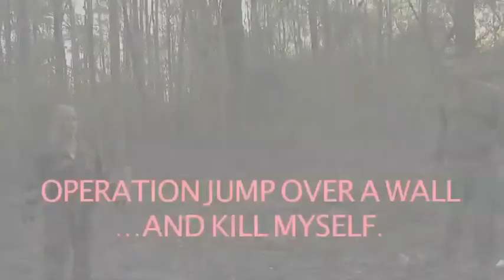MY Ultimate Marine Corps Challenge...pt. 2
At 5 a.m. when most college student's are still asleep or just getting in for the night, the Auburn University Marine Corps are pushing their way through morning training.

After running 4.5 miles with more than 10 pounds of gear, jumping over walls, crawling through mud pits and pulling up sky-high ropes, it's hard to imaging how the AU Marine's are able to make it to class...and stay awake.

I even got in on the action! The Marine's suited me up in the cutest cami's they had, and put me up against their ultimate Marine Corps challenge!